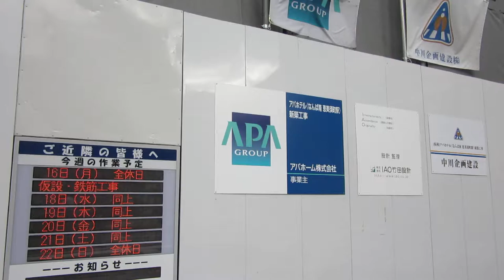工事現場 LED週間作業予定表示機 アパホテル なんば 南恵美須町駅